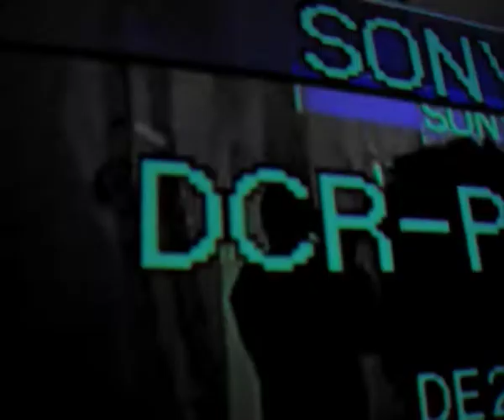ArT-worck//interactive-ZoNE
interactive-ZONE
Vj ph[x]INSTALLERs performer/LIVE eXperimental-activities 2007